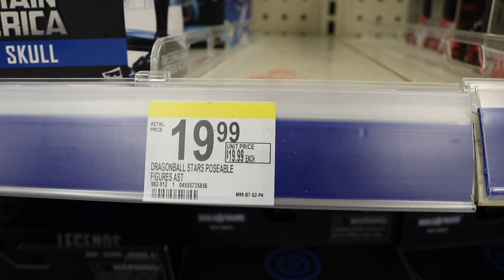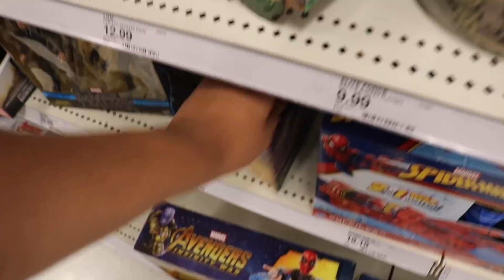Toy Hunting for Marvel Legends & DBZ Dragon stars!